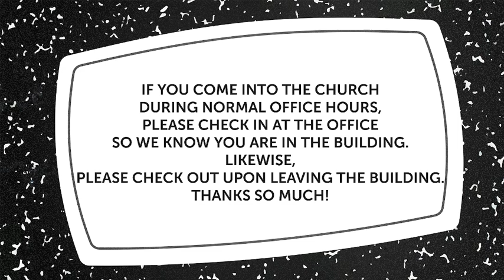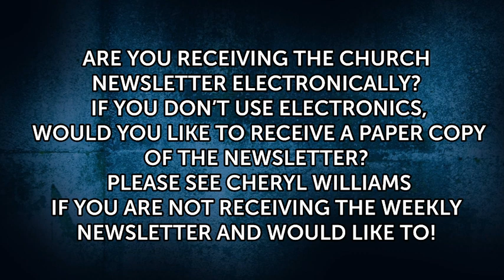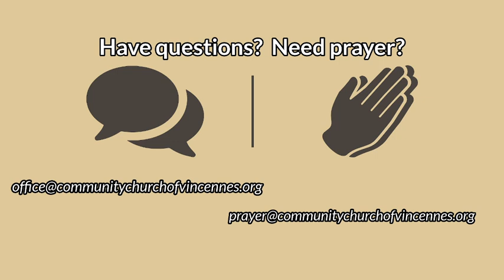November 05, 2023 Worship Service